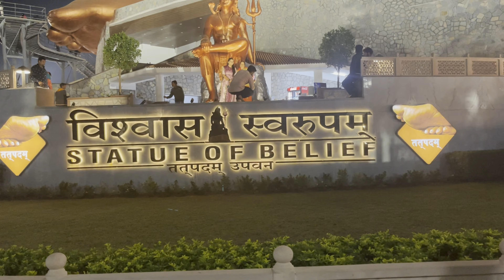STATUE OF BELIEF | विश्वास स्वरूपम | TALLEST SHIVA STATUE | NATHDWARA | UDAIPUR | 4K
STATUE OF BELIEF | विश्वास स्वरूपम
The Statue of Trust or विश्वास स्वरूपम is a statue of our god Shiva constructed at Nathdwara in Rajasthan, India.
The overall statue is 369 feet (112 m) tall; the pedestal is 110 feet (34 m) tall.
It is forth tallest statue in world and first of Shiv Ji.

​ @thekrishnavlogs03  The Krishna Vlogs